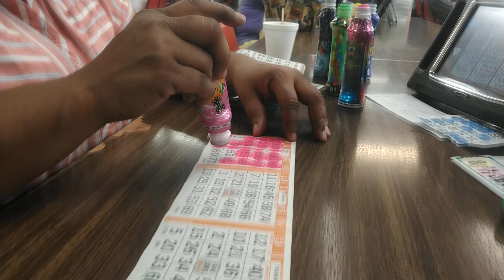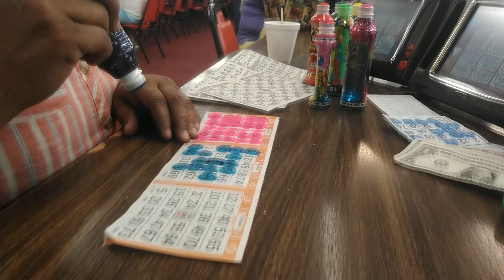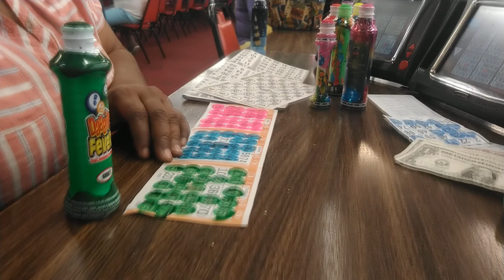bingo IWon watchmewin WatchmePlayBingo bingo Speedball